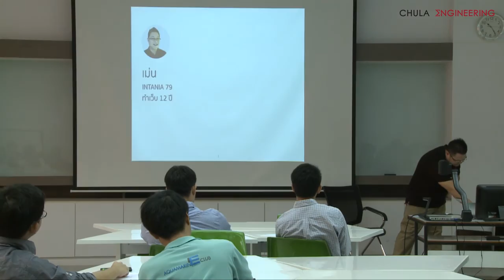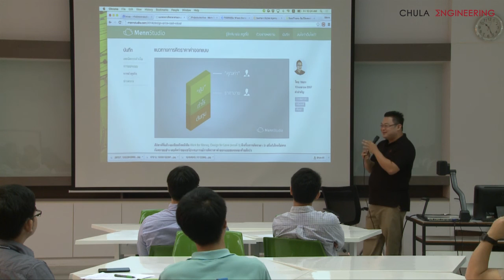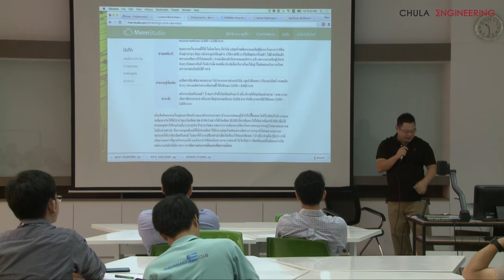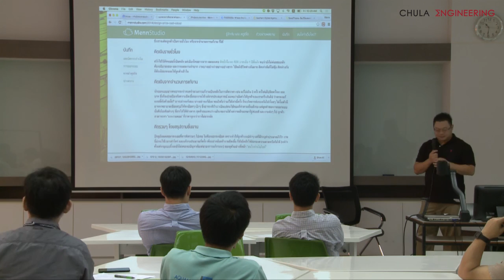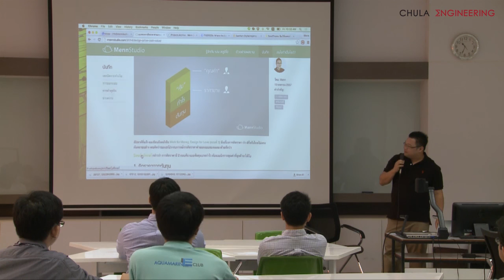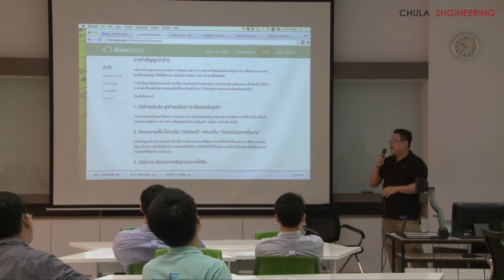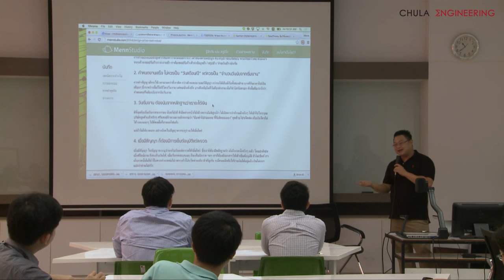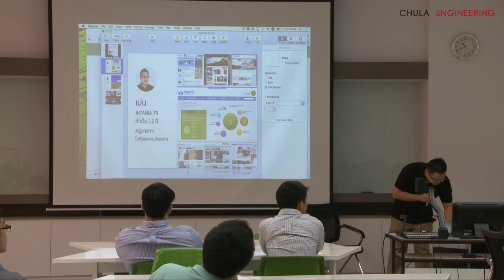2110593 Web Programming วิทยากรรับเชิญ จักรกฤษณ์ ตาฬวัฒน์ (3/5)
แชร์ประสบการณ์ชีวิตเจ้าของกิจการ, ฟรีแลนซ์ และสตาร์ทอัพ
จักรกฤกษณ์ ตาฬวัฒน์ (เม่น) วิศวฯ จุฬาฯ รุ่น 79
ศุกร์ที่ 18 มีนาคม 2559 เวลา 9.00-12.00 ห้อง 502 ตึกวิศวฯ 100 ปี